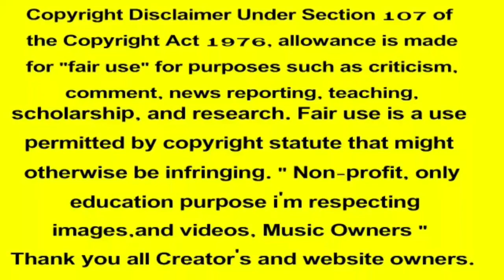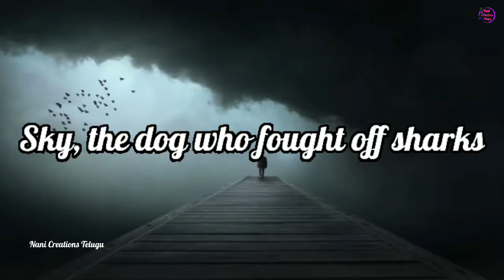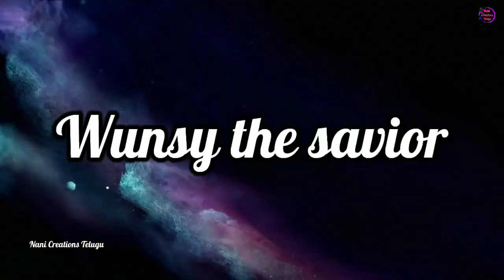5 Pets Who Saved Their Owners’ Lives In Telugu | Nani Creations Telugu